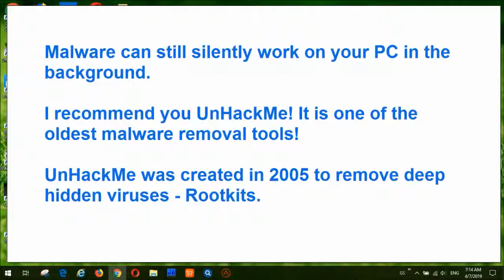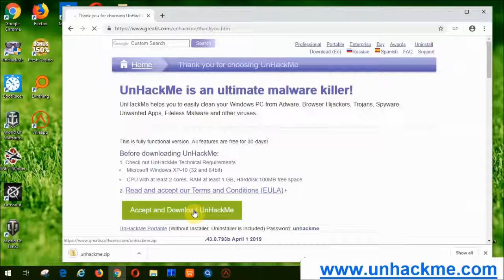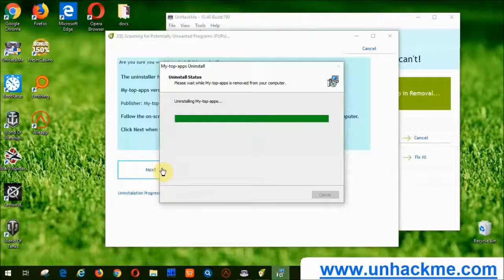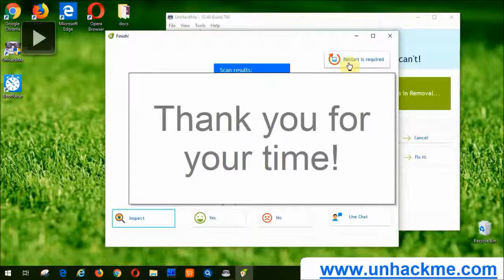How to REMOVE "ROBBETREDTINHES INFO" redirect from Chrome?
How to remove ROBBETREDTINHES INFO from Chrome/Firefox/IE/EDGE? Use this simple video guide to quickly clean your Windows computer absolutely for free! Easy! Safe! Fast! FREE!